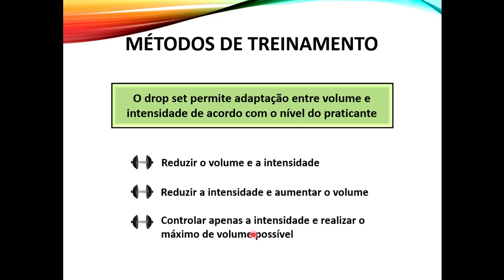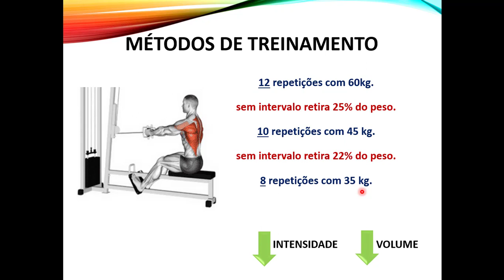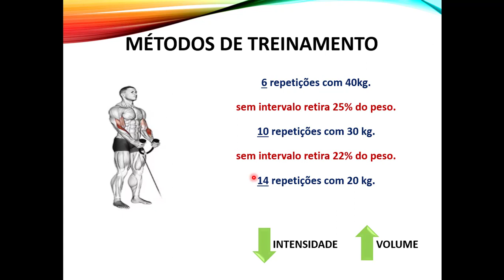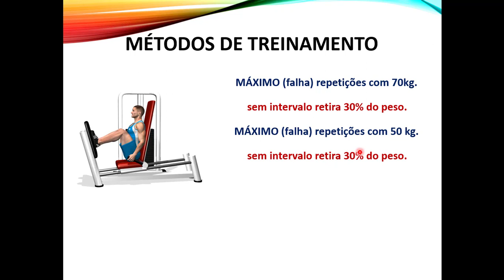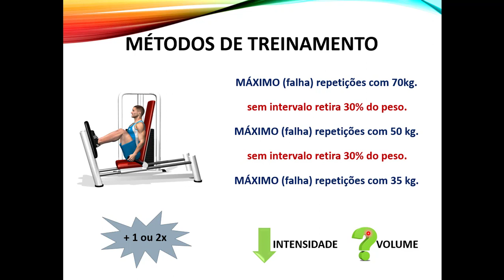Drop set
O drop set é um método bastante aplicável e flexível, podendo sofrer diversas variações, sendo recomendado para pessoas com pelo menos seis meses de treinamento de força.

Esse método é caracterizado por uma definição inicial do número de repetições em RM. Após um pequeno intervalo, apenas o suficiente para a redução do peso (entre 20 e 40%), então, realizar nova série até atingir a falha, ou a interrupção voluntária, podendo usar qualquer número de repetições. Deve ser executado preferencialmente em aparelhos visando à segurança do aluno.

Nesse vídeo acompanhe exemplos práticos do método drop set.